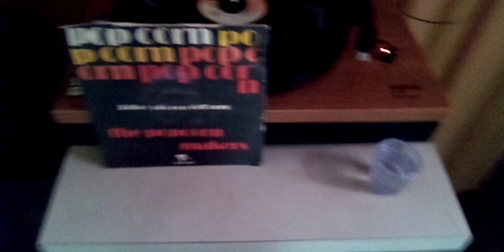45 giri-the pop corn makers-popcorn(g.kingsley)